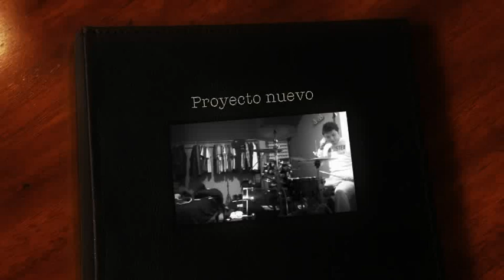Fidel Hernandez - Bienvenido Amor DrumCover.m4v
Sonseando en mi cuarto!!